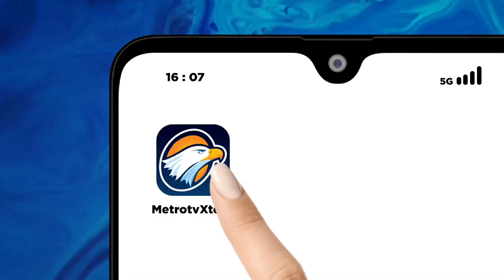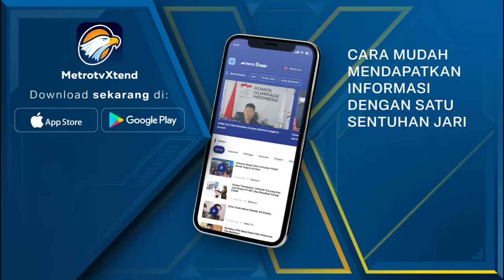Siapa Berhasil Rayu Khofifah, Ganjar Atau Prabowo?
MetroTV, Gubernur Jawa Timur, Khofifah, belakangan menjadi incaran jelang Pilpres 2024. Kubu Ganjar dan Prabowo pun mendambakan khofifah untuk bergabung ke koalisi mereka.